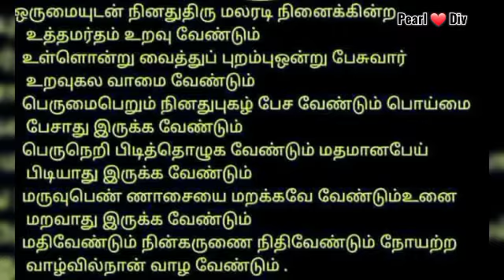Vallalar whatsapp status tamil